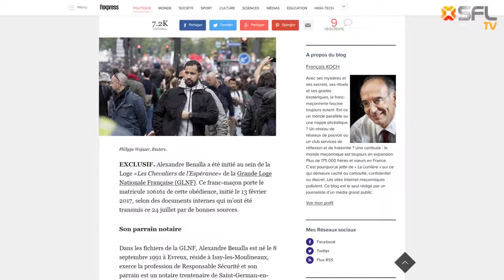Acte 3 des audios choquants démontrent la violation du contrôle judiciaire !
reprise d une vidéo sur benalla sur d autres preuves accablantes